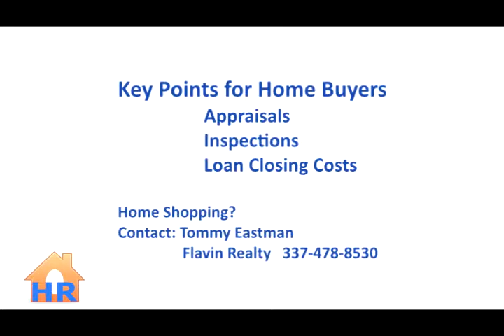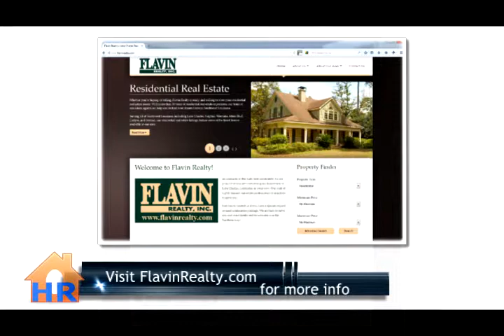Home Run home show with Jody Guidry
home run home show, cabanamedia